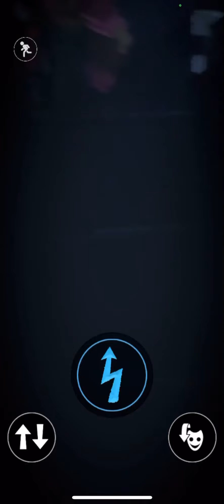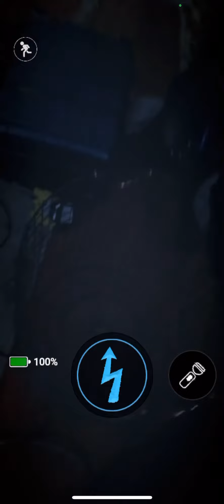Fnaf ar! (Part 4.2!)